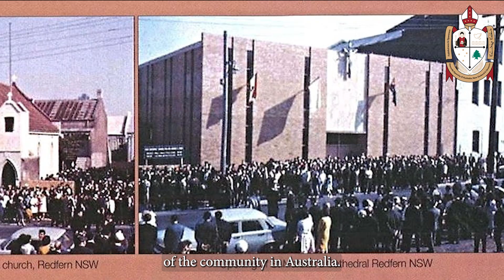Launch of the Golden Jubilee of the Maronite Eparchy of Australia (2023) - English Subtitles